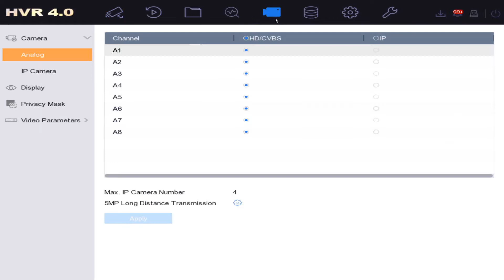Hikvision DVR How to Change Picture Brightness, Contrast, Hue, Sharpness & Saturation CCTV Camera